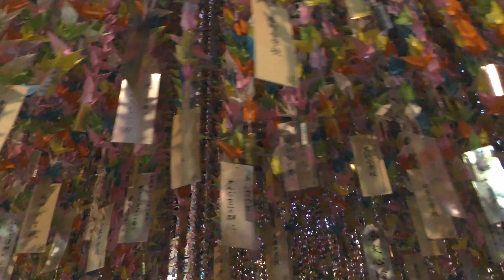【4K】仙台七夕 初日 閉店間際 Sendai tanabata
2019年8月6日の仙台七夕です
It is Sendai Tanabata that started on August 6th
働き方改革で、終了１時間前にクローズしてます。
It is closed one hour before the end due to work style reform.
これを見るのに昼間だと２~３時間かかるでしょう
It will take a couple of hours in the daytime to see this
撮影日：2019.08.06